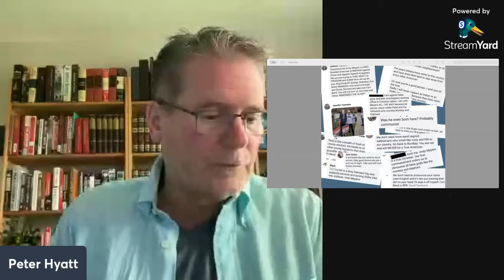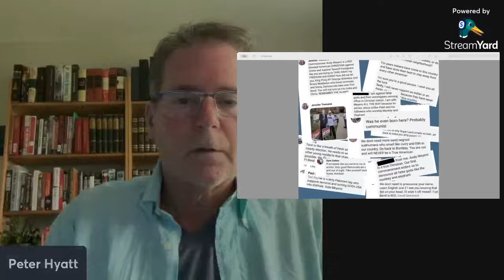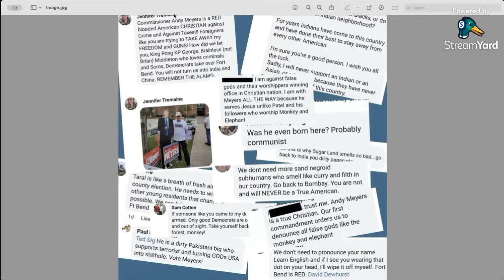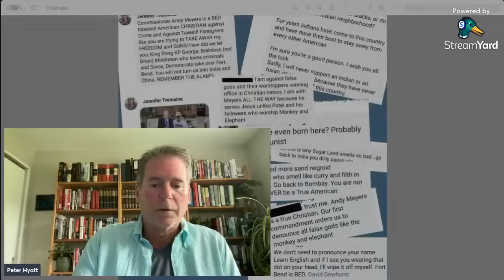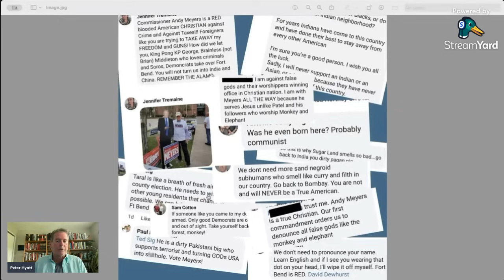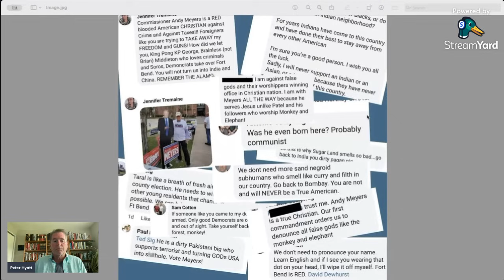Detecting Deception: Contempt and False Reporting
Detecting deception in criminal cases, lessons in Statement Analysis